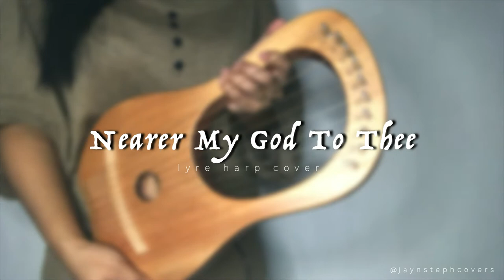NEARER MY GOD TO THEE | Hymn | 10-String Lyre Harp Cover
Hi Guys! Here's a lyre harp cover of an old hymn "NEARER MY GOD TO THEE" :)

Adjusted the string key to: C-D-E-F-G-A-Bb-C-D-E

HORSE 10-STRING LYRE HARP

GOD BLESS!